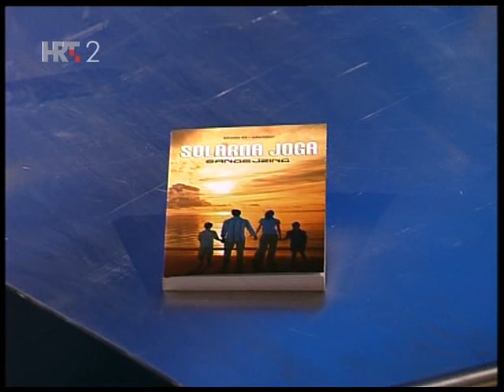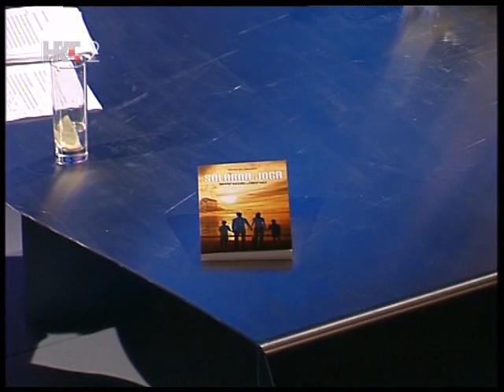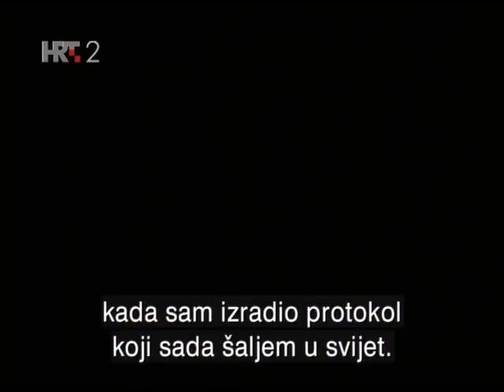Na rubu znanosti- Miroslav Kiš Cybermikan - "Sungazing tri godine kasnije" 03.18.2011.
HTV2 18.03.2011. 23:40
Na rubu znanosti * Naslov epizode: Sungazing tri godine kasnije

Sungazing, solarna joga, zurenje u sunce ili sunčarenje. Prije nekoliko godina bila je to tek intrigantna priča, no nekoliko minuta gledanja u zalazeće ili izlazeće sunce zahtijeva tek mali napor volje. Zato su u protekle tri godina mnogi iskušali tu tehniku postupnog produljavanja gledanja u sunce kojoj je cilj fizičko i psihičko zdravlje, ali s vremenom i nestanak potrebe za krutom hranom. S kakvim rezultatima? Kakva iskustva s nama mogu podijeliti ti sangejzeri? Je li solarna joga ispunila obećanja?

Voditelj: Krešimir Mišak
Učesnik: Miroslav Kiš- Cybermikan, instruktor solarne joge

SUNGAZING IS AN EXELLENT WAY TO FIGHT THE SYSTEM !

ONLY Sungazing organization and I, Miroslav Kiš Cybermikan has legal copyrights for this video given by this television!